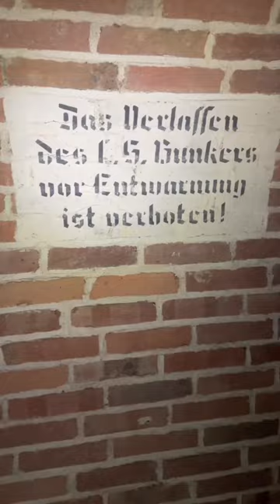SENSATION: Versteckten ⛔️ BUNKER 🪖 in den BERGEN 🏔️gefunden 😱